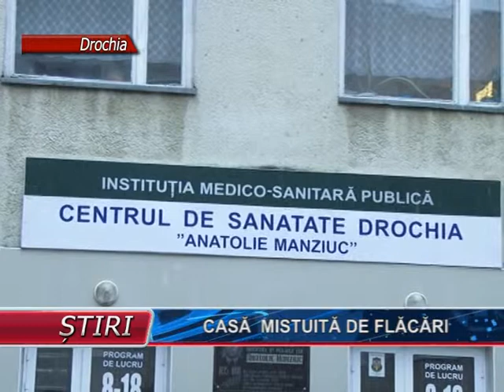2014 12 11 Drochia Casa mistuita de flacari